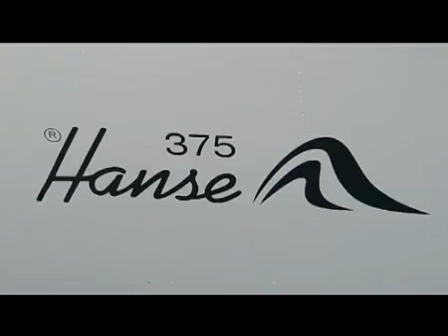Zeilen in Zeeland met "Hanse 375"